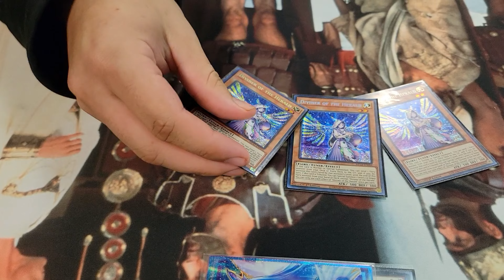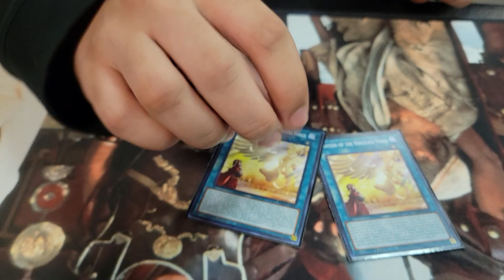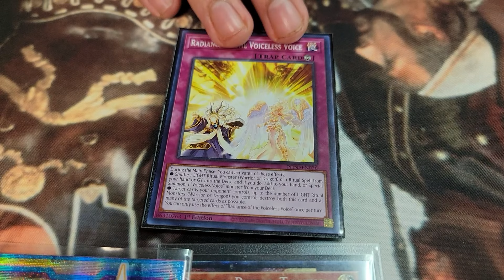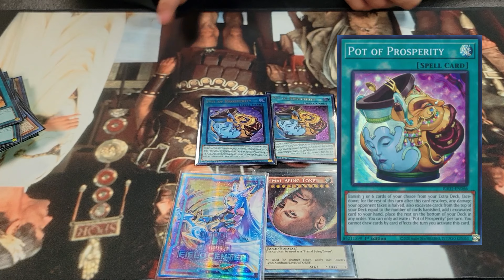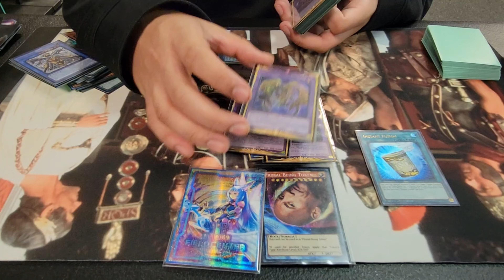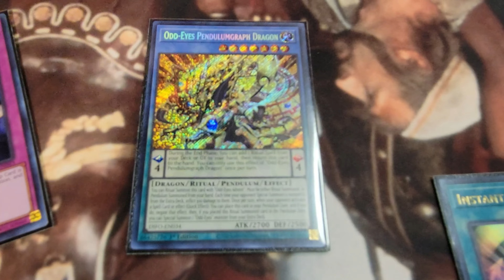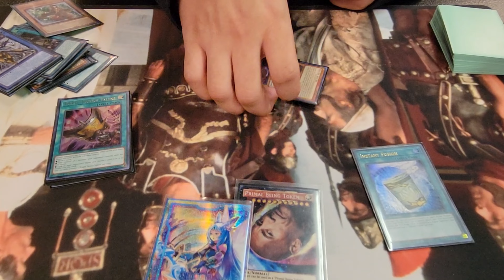YU-GI-OH! TCG "BREAKER VOICELESS" TOP REGIONAL DECK PROFILE KENNER LA FT- LARRY HOYLE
Transcript